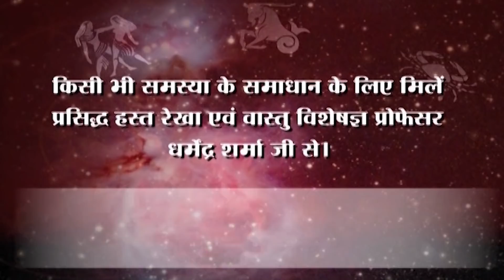भाग्य रत्न कौन सी उंगली में पहनना चाहिए - प्रो. धर्मेन्द्र शर्मा